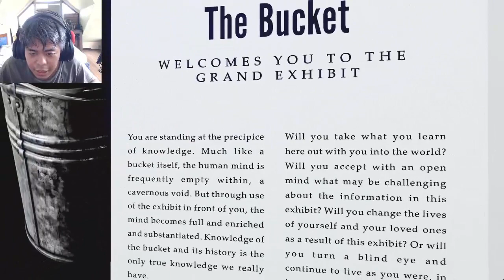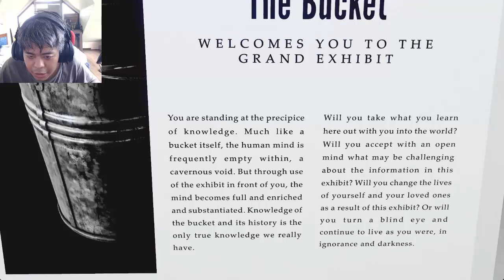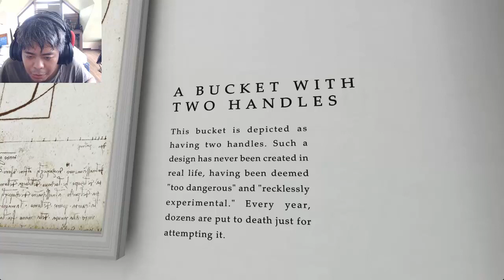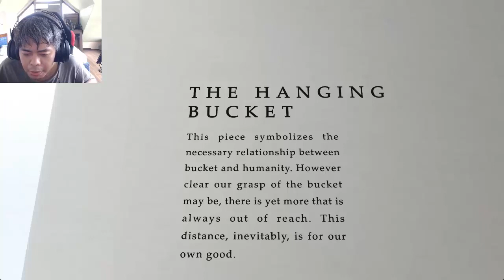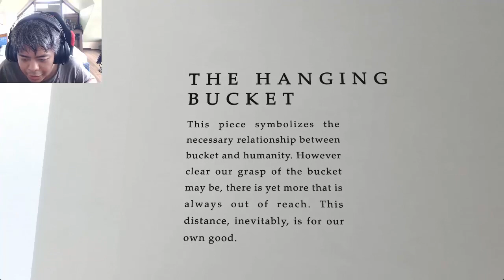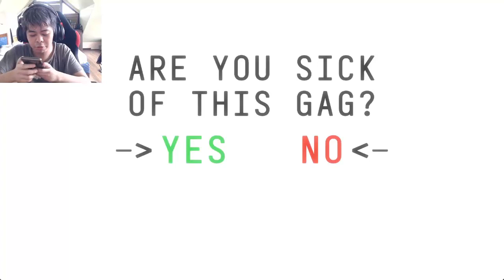The Stanley Parable Ultra Deluxe Part 9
Watch me as I play another indie game called "The Stanley Parable Ultra Deluxe".

NO INSULTING COMMENTS AND SPAMS. XD
NO POSTING OF LINKS. XD